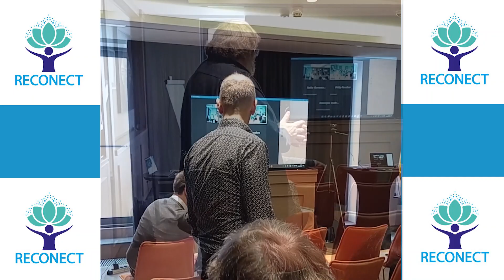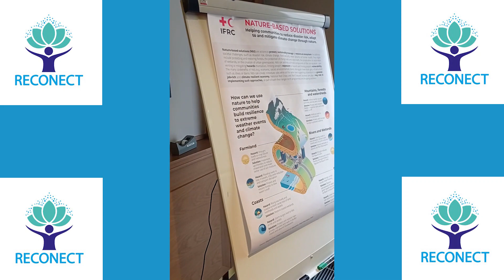RECONECT 3rd Collaborators’ Workshop Belgrade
Радионица пројекта RECONECT одржана je 24 - 26. јануара 2024. у Београду, у хотелу Courtyard by Marriott.
На почетку радионице која је одржана првог дана у оквиру уводне речи, учесницима су се обратили  проф. Јасна Плавшић, руководилац пројекта са Грађевинског факултета (UNBELGR), проф. Александар Ђукић, продекан Грађевинског факултета, Зоран Војиновић (IHE Делфт),  координатор пројекта RECONECT. Затим су одржане презентације: Var River Basin and Les Boucholeurs, France (Jelena Batica, Université Cote D'Azur), Elbe Estuary, Hamburg, Germany (Christian Ebel, BUKEA), Seden Strand, Odense, Denmark (Lars Sønderby), Израда првог Плана управљања ризиком од поплава за Србију (Мерита Борота, Дирекција за воде), Хидролошке прогнозе у сливовима малих река у Србији (Дејан Владиковић, Републички хидрометеоролошки завод Србије), Владимир Бељинац (ЈВП Србијаводе). Сарадници пројекта су  презентовали случајеве реке Тамнава, општине Крупањ, реке Врбања у БИХ, реке Камчија у Бугарској, реке Пилица у Пољској, реке Брегана у Хрватској. Другог дана је настављена процена опасности и ризика у свим сценаријима, процена бенефита и заједничке користи. Трећег дана теме су биле: анализа трошкова и користи, препоруке и закључци, акциони план.
Током боравка, за учеснике тродневне радионице пројекта RECONECT, организована је пешачка тура по центру Града.

The RECONECT project workshop was held on January 24-26, 2024 in Belgrade, at the Courtyard by Marriott hotel.

At the beginning of the workshop, which was held on the first day, the participants were addressed by prof. Jasna Plavšić, project manager from the Faculty of Civil Engineering (UNBELGR), prof. Aleksandar Đukić, vice dean of the Faculty of Civil Engineering, Zoran Vojinović (IHE Delft), coordinator of the RECONECT project. Then there were presentations: Var River Basin and Les Boucholeurs, France (Jelena Batica, Université Cote D'Azur), Elbe Estuary, Hamburg, Germany (Christian Ebel, BUKEA), Seden Strand, Odense, Denmark (Lars Sønderby), Drafting of the first Flood Risk Management Plan for Serbia (Merita Borota, Directorate of Water), Hydrological forecasts in small river basins in Serbia (Dejan Vladiković, Republic Hydrometeorological Institute of Serbia), Vladimir Beljinac (JVP Srbijavode). Project collaborators presented the cases of Tamnava river, Krupanj municipality, Vrbanja river in Bosnia and Herzegovina, Kamčija river in Bulgaria, Pilica river in Poland, Bregana river in Croatia. On the second day, the assessment of dangers and risks in all scenarios, the assessment of benefits and common benefits continued. On the third day, the topics were: cost and benefit analysis, recommendations and conclusions, action plan.
During the stay, a walking tour of the city center was organized for the participants of the three-day workshop of the RECONECT project.